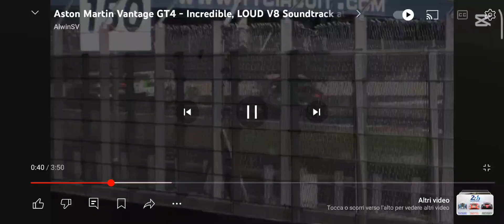Best OF DOWNSHIFTS SOUNDS VOL.2